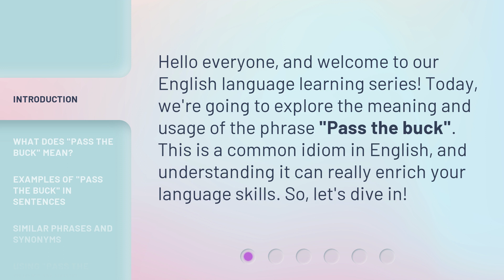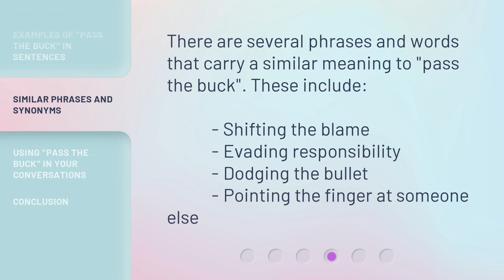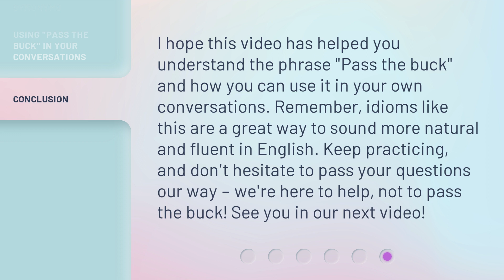Understanding "Pass the Buck" - An English Idiom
Cracking the Code: Decoding the English Idiom 'Pass the Buck' • Unlock the meaning behind the popular English idiom 'Pass the Buck' in this engaging video. Discover its origins, usage, and how to incorporate it into your everyday conversations. Don't let this idiom stump you any longer!

00:00 • Introduction - Understanding "Pass the Buck" - An English Idiom
00:28 • What Does "Pass the Buck" Mean?
01:00 • Examples of "Pass the Buck" in Sentences
01:35 • Similar Phrases and Synonyms
01:52 • Using "Pass the Buck" in Your Conversations